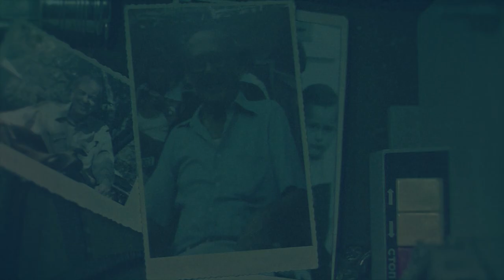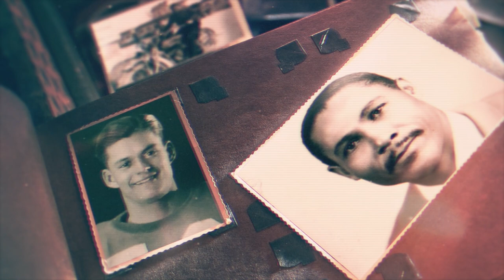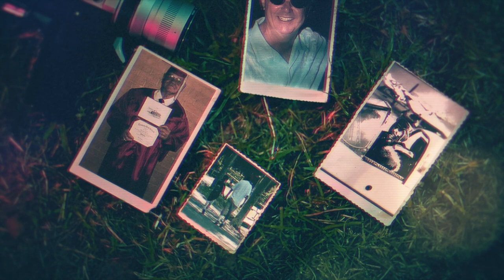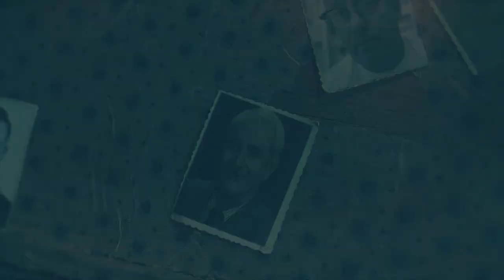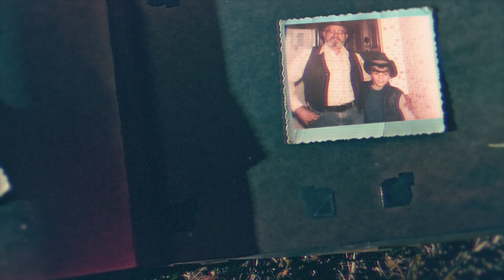Goodbye Grandpas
Download/CD - The Family Songbook Album

Goodbye Grandpas Lyrics & Credits

goodbye cowboys
goodbye whiskey
goodbye cigarettes
goodbye mornings with leftover gravy
and afternoons we slept
goodbye world war
goodbye union
goodbye and bombs away
goodbye steel cars
And all the ruins
we're building up every day
he said it all before
So there was nothing left to say
he got what he came for
to watch it all just slip away
I guess,
so goodbye
goodbye watches
that hang from an old chain
goodbye John Wayne
goodbye angels
And goodbye devils
you're looking more and more the same
goodbye Oreos
goodbye steel-toes
goodbye JFK
goodbye Bonnie
and goodbye Clyde
I hear you had a rough day
did he wake up one morning
to see that o’l watch had ticked-away
and he’d heard it all before
So there was nothing I could say
I guess
But, Goodbye
goodby playboys
goodbye Christmas toys
goodbye silhouette
framed by the old tv
In a chair, he called ‘easy’
that’s where we slept
goodbye grandsons
goodbye every day
goodbye real tall Santa Claus
I knew it was you anyway

credits
Thanks to all of you who shared a picture of a Grandparent.
Horns - Danny Flam: recording engineer, trumpets, trombones and french
keyboards - Ezra Vancil
Acoustic Guitar – Ezra Vancil
Violin - Doug Hamilton
Cello, String Arrangements - Michael G. Ronstadt
Music & Lyrics Ezra Vancil
Mixed By – David Castell
Bass – Jonathan Estes
Piano - Jonathan Estes
Drums – Chris Brush
from The Family Songbook, released October 10, 2020
Produced by Ezra Vancil